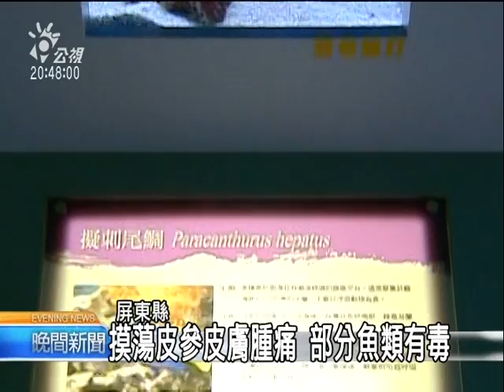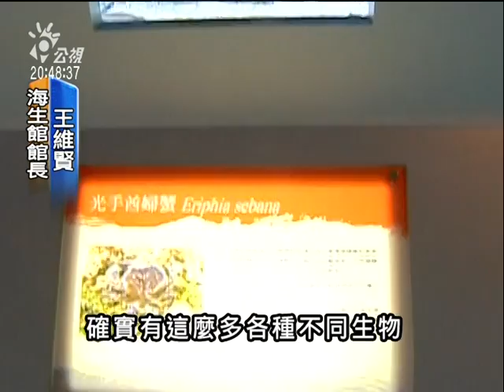2010-10-30公視晚間新聞(海生館按季教民眾 安全親近生物)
不只紅腫，嚴重還會呼吸困難、甚至死亡。還有在墾丁地區潛水客最愛看的珊瑚，如果沒戴手套去摸了這種千孔珊瑚，也會引起上吐下瀉，國立海生館成立以來，接過民眾因為各種海洋生物中毒的求救電話，研究人員決定舉辦特展，教民眾如何防毒。

第一季先展出台灣海域常見的25種有毒海洋生物，不過像有些貝類或魚類，因為覓食有毒藻類，在某些季節如果人們抓來吃，也可能會中毒，所以海生館接下來還會按季節更換展出動物。

記者 王介村  蔡明孝 屏東報導"